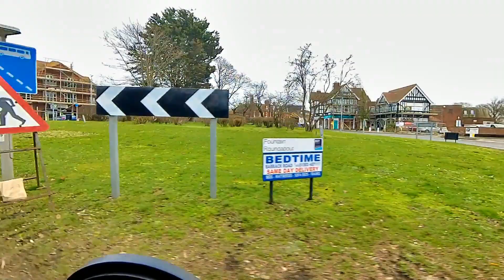Christchurch Town Centre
A short drive through Christchurch town centre in Dorset from my TX4  London Taxi. Taken using an insta360 X3